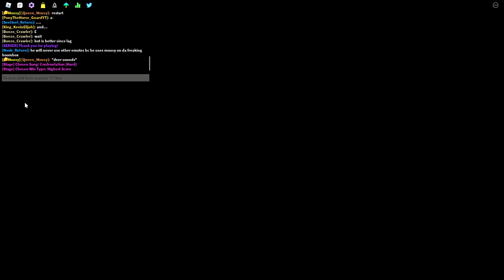Tails Doll Dessa Vs Monochrome Reindessa (Requested by someone)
Requested person is on the pinned comment